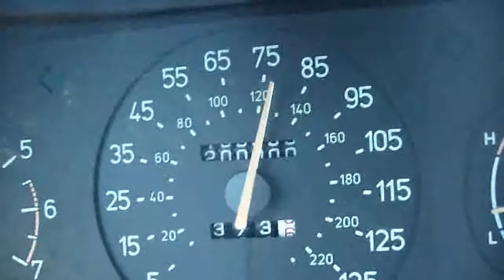SAAB Aero turning 200,000 miles on Alligator Alley